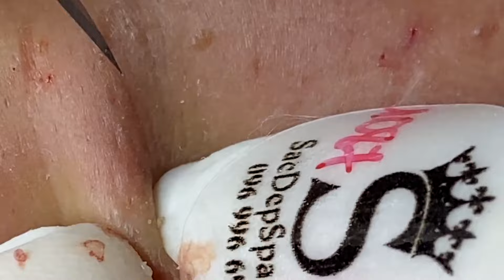😳𝑼𝒏𝒃𝒆𝒍𝒊𝒆𝒗𝒂𝒃𝒍𝒆😳 𝑺𝒆𝒄𝒓𝒆𝒕 𝒕𝒐 𝑹𝒆𝒍𝒂𝒙𝒊𝒏𝒈 𝑬𝒗𝒆𝒓𝒚 𝑫𝒂𝒚! 𝑩𝒍𝒂𝒄𝒌𝒉𝒆𝒂𝒅 𝑬𝒙𝒕𝒓𝒂𝒄𝒕𝒊𝒐𝒏 𝒂𝒏𝒅 𝑨𝒄𝒏𝒆 𝑹𝒆𝒎𝒐𝒗𝒂𝒍#𝑵𝑨𝑺𝑨𝟎𝟎𝟑𝟏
Today we will enjoy together one the best extreme acne  𝐁𝐥𝐚𝐜𝐤𝐡𝐞𝐚𝐝 𝐑𝐞𝐦𝐨𝐯𝐚𝐥 and extraction  𝐚𝐭 𝐒𝐤𝐢𝐧 𝐂𝐚𝐫𝐞 spa Prepare to be amazed

big cystic acne blackheads extraction whiteheads removal pimple popping,
العناية بالبشرة الفاخرة اليومية للوجه مع وكالة ناسا
acne for pimples,
fatty acne blackheads,
fat acne blackheads,
treatment of blackheads and hidden acne for the elderly,
acnes blackhead gel scrub รีวิว,
how to get rid of acne blackheads and whiteheads,
how to get rid of acne pimples and blackheads,